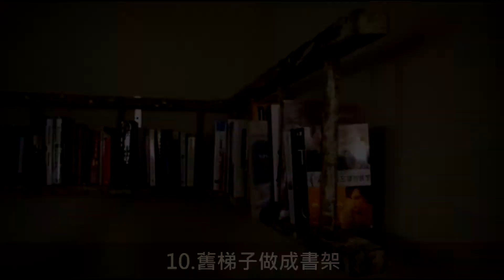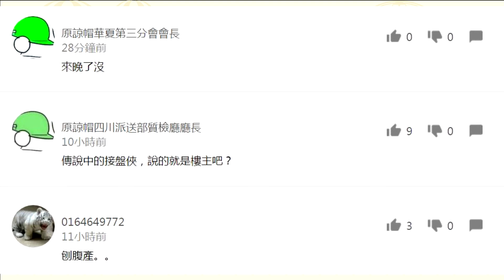20個「日常生活」超棒小撇步，如果再不學起來就太虧了！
每一樣物品都有他當初被設計出來的目的，但是對於不活在框框內的人們來說，「正確的用法」什麼的根本就不重要，他們發揮創意將日常
生活中物品發揮出了最不一樣的效用。以下是20個天才實例，一起來看看這些時而讓人敬佩時而讓人莞爾一笑的有趣用法吧！